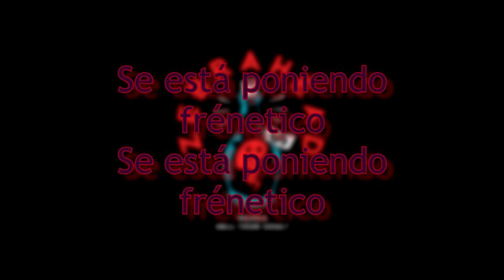Zebrahead - Liars Starting Fire (Sub. español)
Liars Starting Fire || Mentirosos Prendiendo Fuego

La restante del ep, que les pareció Wanna Sell Your Soul? ¿Cuál fue su favorita? Me hubiese gustado una o dos canciones más 😁